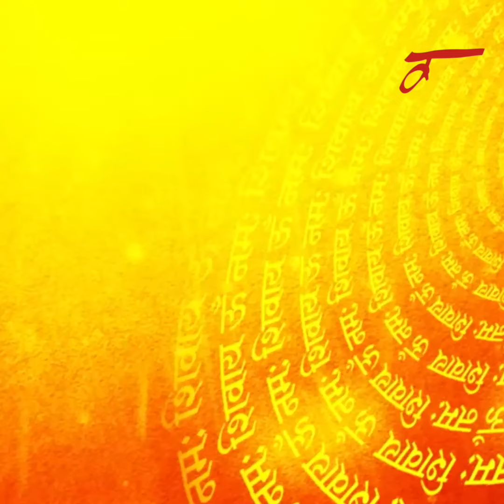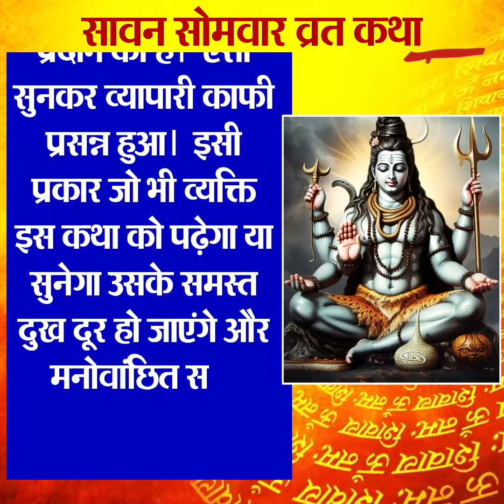सावन सोमवार व्रत कथा | Sawan Somvar Vrat katha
सावन सोमवार की व्रत कथा